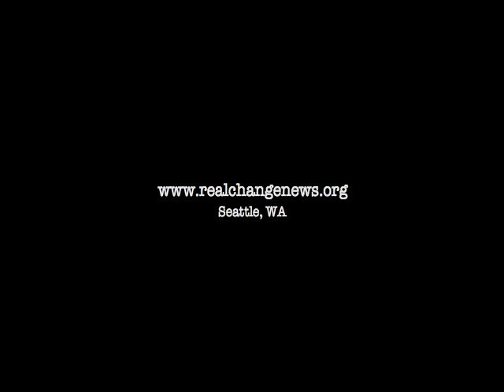Vendor of the Week - Mary Lee Stanford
Click "more info" to read about Mary Lee.

Vendor of the Week: April 15-21, 2009

"I love where I come from because it's so diverse."

Mary Lee grew up in one of Seattle's most multicultural neighborhoods: Columbia City, in the heart of Rainier Valley.

"I wouldn't live anywhere else," she says. "I tried to move away a few times, [but] I got homesick."

As a child, she remembers how much she loved going into everyone's kitchen. She ate kaldereta at the homes of her Filipino friends, gnocchi with her Italian friends, and couscous with her Jewish friends. "Everyone wanted to feed me because I was so skinny," she laughs. "I always learned how to finagle a meal."

She herself is of Irish-Catholic descent, and is proud of her heritage. She sent both of her daughters to Catholic school and signed them up for Irish dance classes, where she often accompanied them. "I just think it's important to keep your history alive," she says matter-of-factly. And that includes her faith: "My faith in God has kept me strong... I lean on that very much."

After all, she's faced her share of trials and tribulations. Mary Lee has been grappling with drug and alcohol addiction since she was a teenager. Now 53, she also lives with a disability that makes it very difficult to work a full-time job. She receives $339 a month under the state-funded General Assistance Unemployable (GAU) program, and sells Real Change to supplement this amount.

A vendor for two years, selling the paper has allowed her to choose her own hours and make a little money on the side. And it's also lifted her spirits.

"I see Real Change as really helping people to get off the street and feel better about themselves," she says. "And Lord knows, being out here, things happen that make you lose your self-esteem."

To her customers, she says, "I appreciate your support."

-Story and Video by Alex Becker, Real Change Intern and Contributing Writer